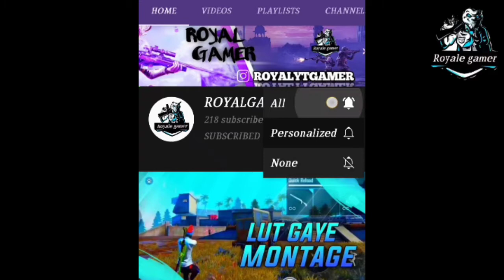OB29 UPDATE +4TH ANNIVERSARY REWARDS para-SAMSUNGA 3,A5,A6,A7,A8,J1,J2,J3,J4,J5,J6,J7,J8,S5,S6,S7,S8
Genres: Battle royale game, Mobile game, Action-adventure game

how to get free diamonds in free fire without paytm and any app 2021 in hindi
diamond hack live proof
diamond hack live proof free fire

free pet skin
 in free fire without paytm and any app 2021 in hindi

New jai character event
 para SAMSUNG A3,A5,A6,A7,A8,J1,J2,J3,J4,J5,J6,J7,J8,S5,S6,S7,S8,S9,S10.

📌 freefireEsportsindia official channel link

🔥garena ka scam part2
🔥Jai event scam
🔥 McLaren event collaboration+free rewards
🔥free diomonds
🔥free redeem Code
🔥free emotes free vouchers

👆must download

if u send request must tell in comment
that u have send me request with ur username 😉

name royalgameryt
id  62597512

📌device
vivoy20
ram - 4.00GB
phone storege - 64.00GB

50 K COUSTOM WITH SUBSCRIBES
80K QNA
100K FACE REVEL